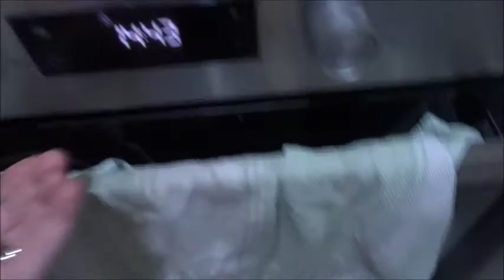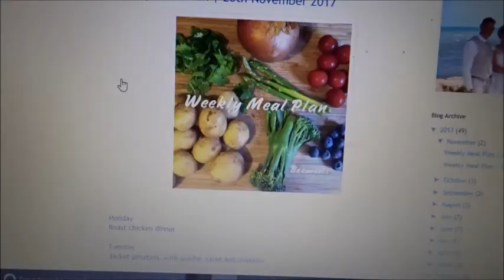DITL | UK Mummy Work and Cleaning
Hello
I filmed a DITL on Monday , it was a work day and cleaning house day. Not too exciting but isn't that real life??!!

My meal plan for this week is linked below.

My name is Becky I make videos to keep memories of my new family life. I am married to Darren and we have a son called Sonny who was born in June 2015. I am also due baby no 2 in March 2018. We live in Wiltshire in England.

BEXMORTS
XX